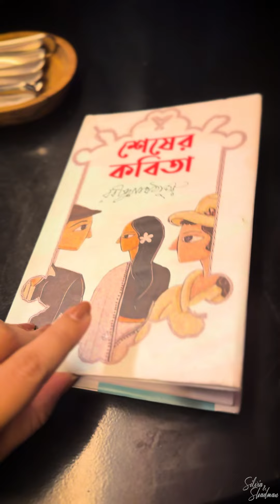কেমন ছিল Toofan সিনেমা? Silvia Shadman Vlog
কেমন ছিল Shakib Khan এর Toofan সিনেমা? Silvia Shadman Vlog